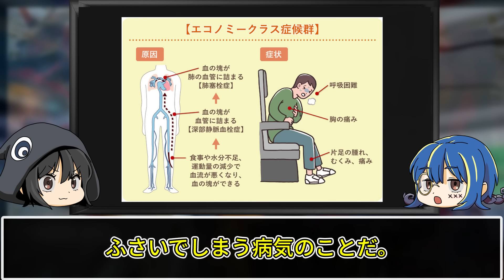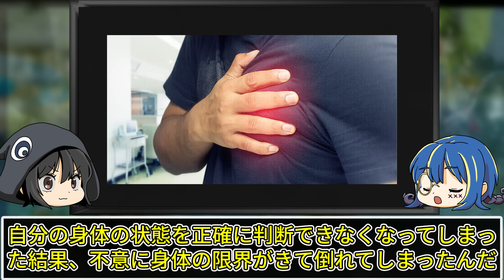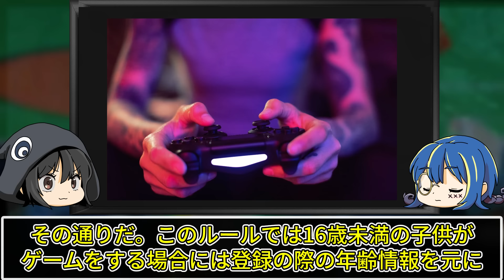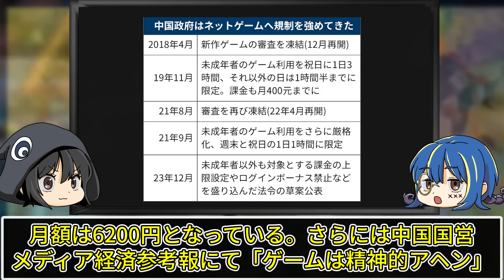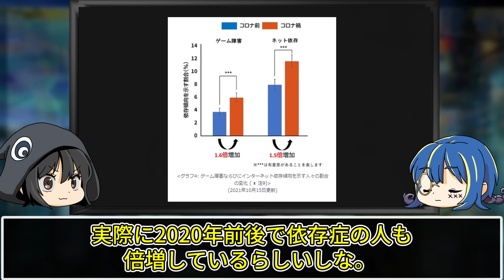【ゆっくり解説】絶対に真似しないで…ヤバすぎるネトゲ廃人の末路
今回はネトゲ廃人の闇についてゆっくり解説していくぜ。

▼関連動画
【ゆっくり解説】対戦相手を追い詰め○害…ゲームが原因で起きた事件５選

【ゆっくり解説】ゲーム史に残る。オンラインゲームで発生した事件９選